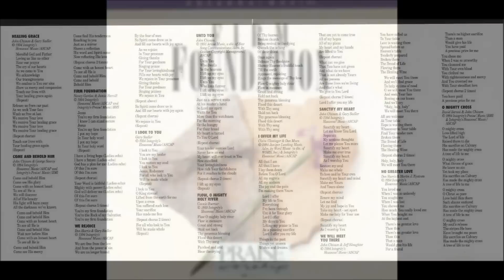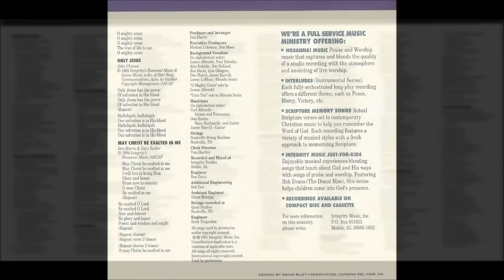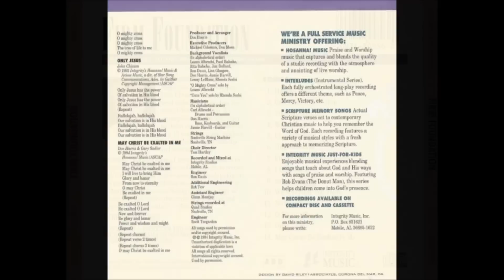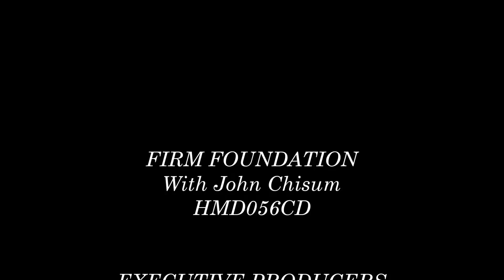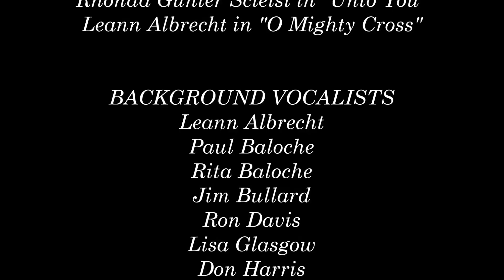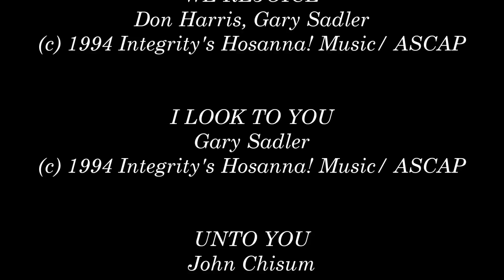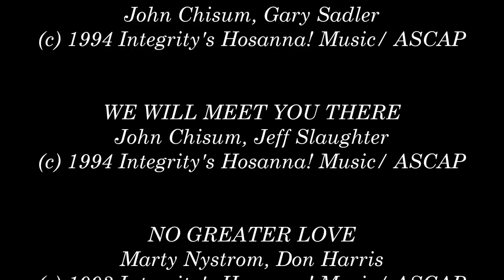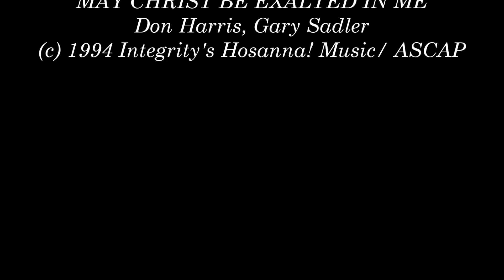John Chisum- Firm Foundation (Full) (1994)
Video # 98

Producer And Arranger: Don Harris

Sound Engineering: Ron Davis, Brett Teegarden

Aditional Engineering: Rob Tew

Assistant Engineering: Glenn Montjoy

Recorded and Mixed at: Integrity Music Studios, Mobile, Alabama, January 13 of 1994

Worship Leader: John Chisum

Album: Firm Foundation

HMD056CD

- Healing Grace 0:00

- Come And Behold Him 4:53

- Firm Foundation 8:47

- We Rejoice 12:06

- I Look To You 15:29

- Unto You 19:02

- Flow, O Mighty Holy River 23:37

- I Offer My Life 26:53

- Sanctify My Heart 31:34

- We Will Meet You There 35:03

- No Greater Love 39:10

- O, Mighty Cross 43:01

- Only Jesus 46:40

- May Christ Be Exalted In Me 50:10